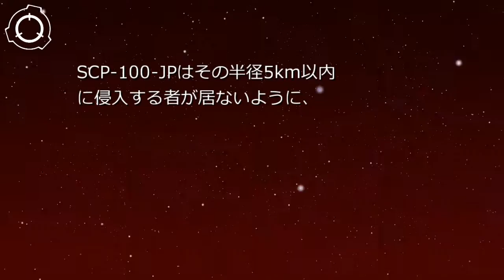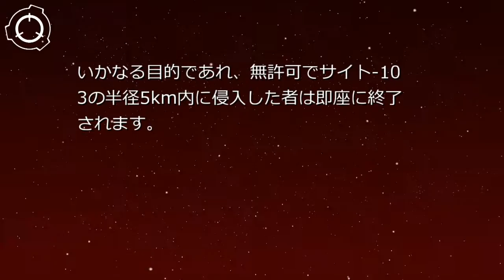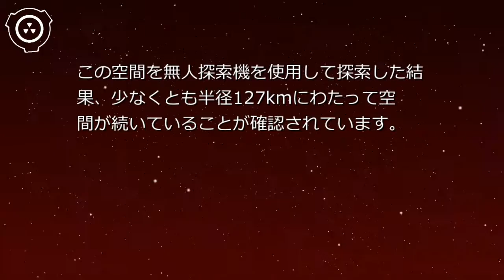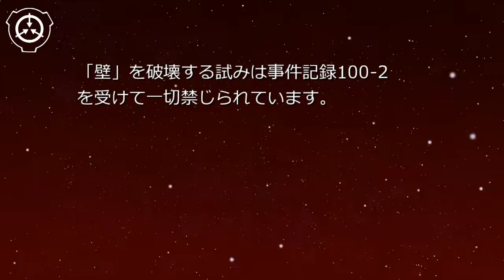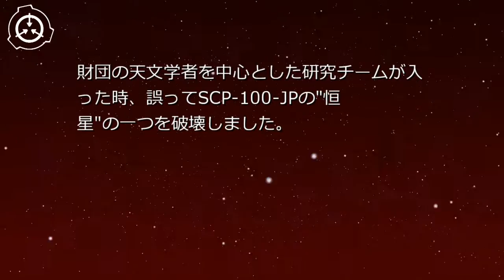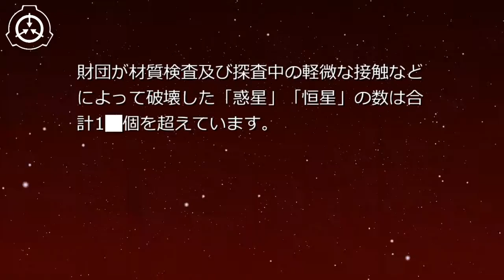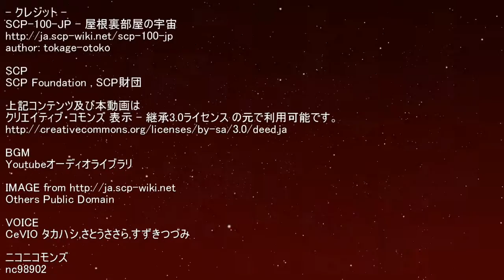SCP財団機密データ：SCP-100-JP - 屋根裏部屋の宇宙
説明： SCP-100-JPはメキシコ、ユカタン州の████に存在する1922年に建てられた木造建築の2階建ての屋根裏部屋がある家屋です。建築された時点での所有者は███ █████氏であり、███ █████氏の死後は所有者がないまま放置されていました。